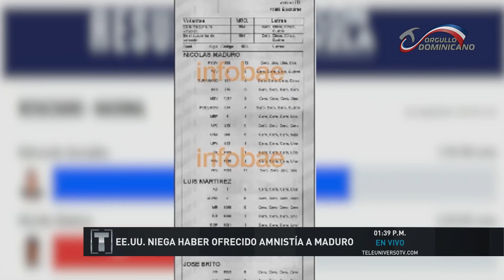Estados Unidos niega haber ofrecido amnistía a Maduro